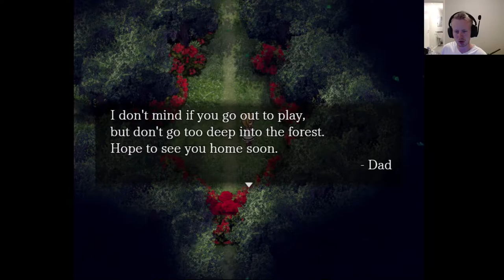Teddy Bear 𝓐𝓝𝓐𝓛 𝓥𝓞𝓡𝓔𝓓 Me :D | Witch's House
Cool little spooky game for the whole family :)